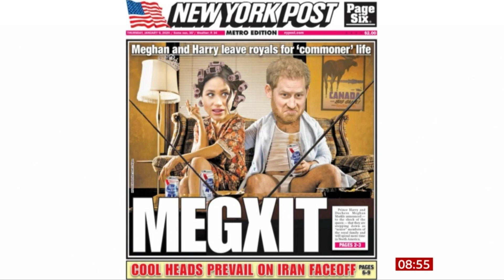BBC Breakfast - Victoria discusses Harry and Meghan's statement on their status as Royals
Charlie Stayt and Naga Munchetty speak to our editor Victoria Howard about the news from The Duke and Duchess of Sussex that they wish to be financially independent and work apart from the Royal Family

Keep up to date with the latest royal news on the

OR are you a royal fashion fan?